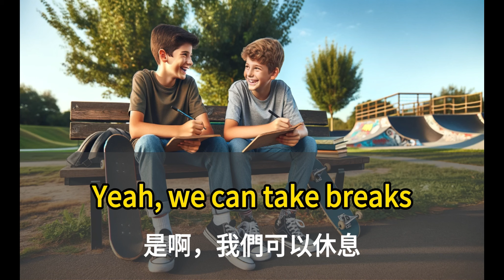週末冒險計畫 | 國中天天說英語 2000單字會話 | 學校 安親班 補習班 自學生 | 國中英文單字2000單字 | 高中英文單字5000單字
Weekend Adventure Plans

Hey, what are you doing this weekend?

Not sure yet. Any ideas?

How about going hiking?

Sounds fun! Where should we go?

There's a trail near the lake.

Cool! What time do we start?

Let's meet at 9 AM.

Should we bring anything special?

Definitely. Water, snacks, and sunscreen.

And don't forget your camera!

Right, I'll bring it.

Can I invite Sarah and Tom?

Of course, the more the merrier!

Will it be difficult?

It's pretty easy, don't worry.

What will we see there?

Lots of trees, birds, and maybe deer.

Awesome! I love nature.

Me too. It's peaceful.

Do we need hiking boots?

Sneakers should be fine.

How long is the trail?

About five miles round trip.

That's not too bad.

Yeah, we can take breaks.

Is there a spot for lunch?

There's a nice area halfway.

Great! I'll pack sandwiches.

I'll bring fruit and water.

What about the weather?

It's supposed to be sunny.

Perfect hiking weather!

Definitely. Can't wait!

Do you have a backpack?

Yes, got one last Christmas.

I need to find mine.

Check your closet.

Found it! We're all set.

Let's check the map tonight.

Good idea. We'll make a plan.

What time will we return?

Probably around 4 PM.

I'll tell my parents.

I will too. They'll want to know.

It's going to be an adventure.

Absolutely. I love exploring.

Me too. Always something new.

Let's take lots of photos.

Definitely, for memories.

It's a date then. See you Saturday!

English Words

adventure – 冒險

hiking – 徒步旅行

trail – 小徑

lake – 湖泊

sunscreen – 防曬霜

camera – 相機

nature – 自然

sneakers – 運動鞋

mile – 英里

sandwich – 三明治

fruit – 水果

weather – 天氣

sunny – 晴朗的

backpack – 背包

Christmas – 聖誕節

closet – 衣櫥

map – 地圖

plan – 計畫

explore – 探索

memories – 回憶

weekend – 週末

idea – 主意

start – 開始

bring – 帶來

invite – 邀請

difficult – 困難的

peaceful – 和平的

round trip – 來回

area – 區域

pack – 打包

return – 返回

tell – 告訴

check – 檢查

return – 返回

wait – 等待

find – 找到

take – 拍攝

suppose – 假設

definitely – 絕對

set – 配置